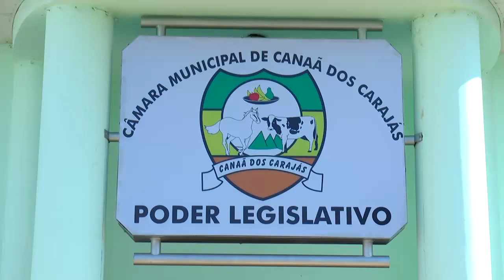CÃMARA APROVA MUDANÇAS NO PROGRAMA MUNICIPAL DE DESENVOLVIMENTO DO CAMPO